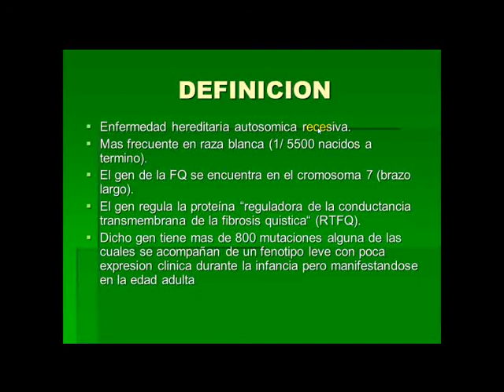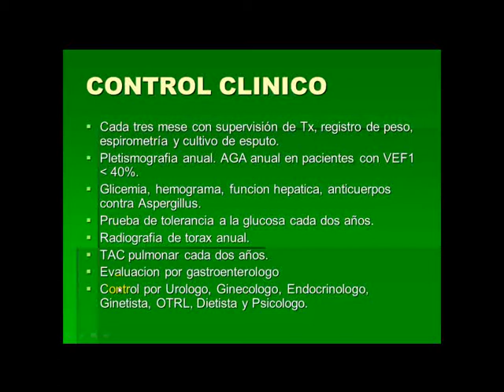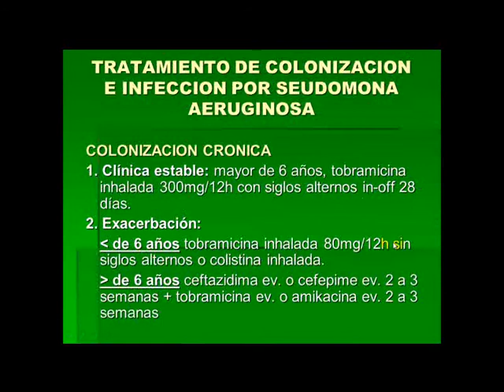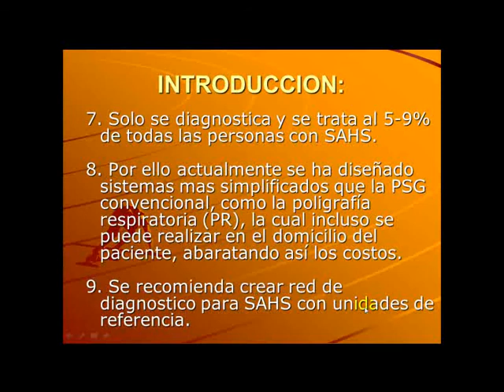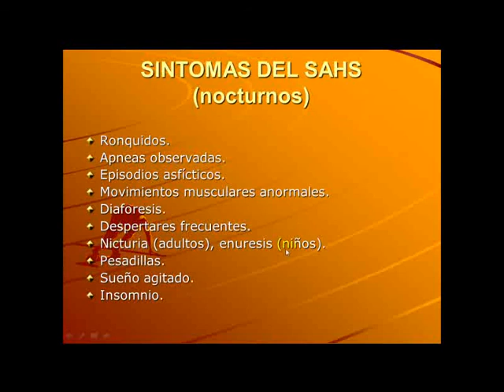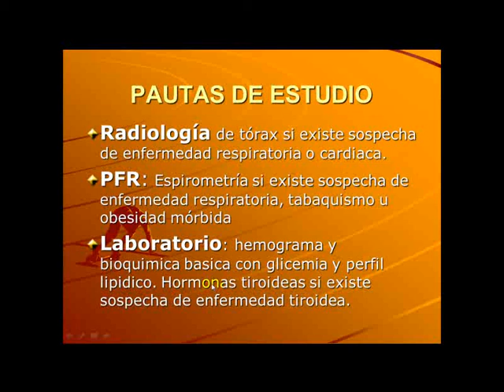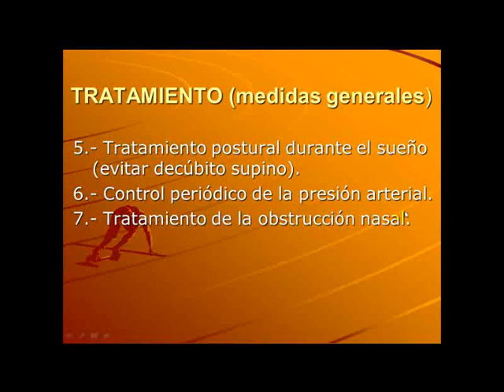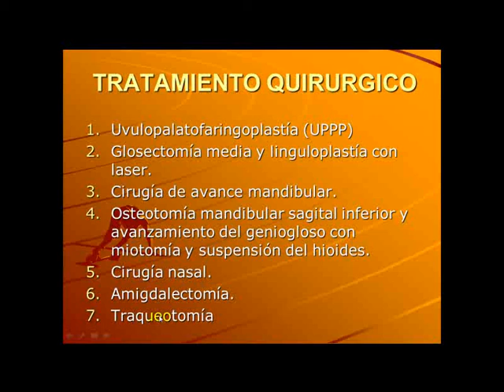Tmmed neumología - 4 3